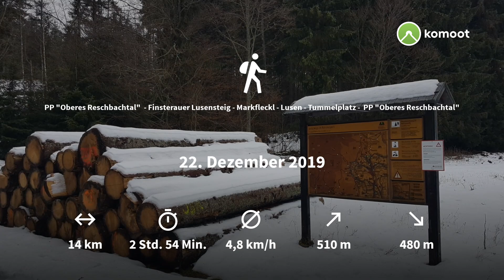Wanderung "Oberes Reschbachtal" Finsterauer Lusensteig Markfleckl Lusen Tummelplatz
Hier mein Komoot Tour Story Video zur folgender Wanderung

PP "Oberes Reschbachtal" - Finsterauer Lusensteig - Markfleckl - Lusen - Tummelplatz - PP "Oberes Reschbachtal"